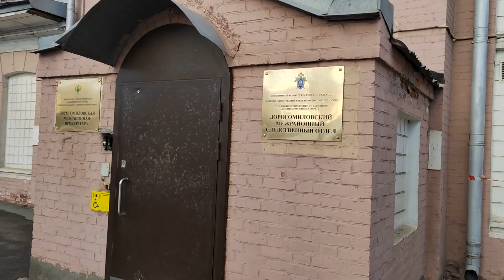Не хватило сил. Москва сильнее